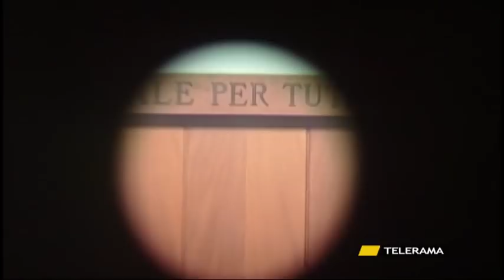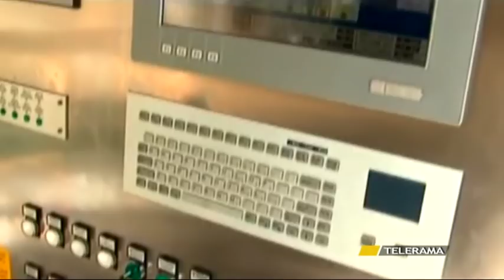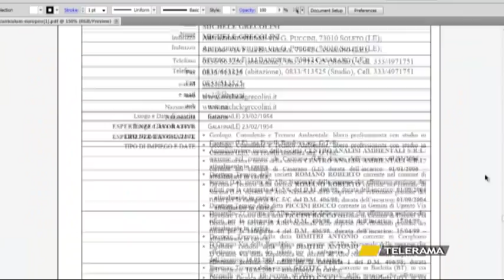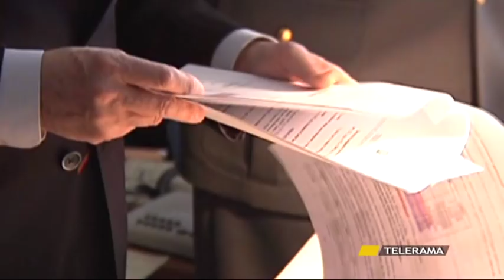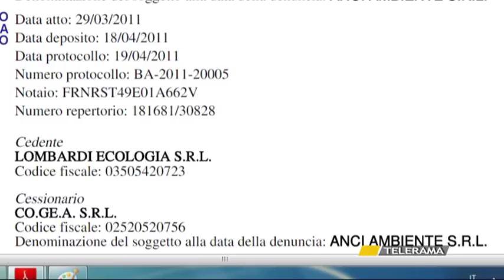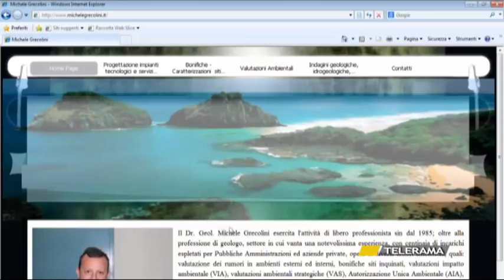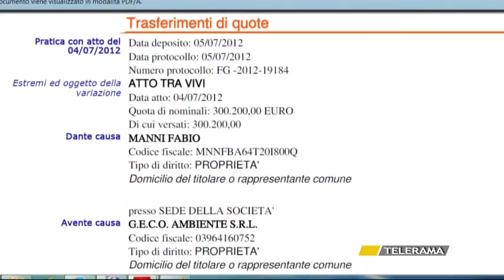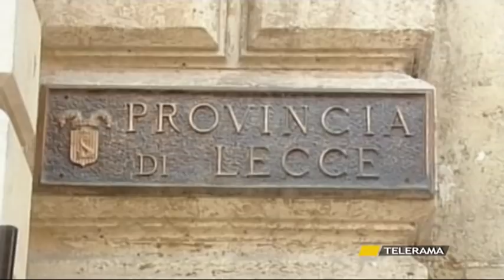Rosafio-Scarlino: affari e processi della coppia targata Scu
Secondo i pm antimafia è un "romanzo criminale": reati e affari, progetti e processi di Gianluigi Rosafio, l'imprenditore condannato per smaltimento illecito di rifiuti, e di sua moglie Tiziana Scarlino, figlia del boss della Scu di Taurisano Pippi Calamita. Tra veleni cancerogeni sversati nei campi del Salento, inabissamenti societari per far perdere le tracce agli investigatori, accertate corruzioni di carabinieri e sospette collusioni di giudici, l'inchiesta curata da Danilo Lupo con il montaggio di Matteo Brandi per l'Indiano di TeleRama ricostruisce la storia passata e i progetti futuri della coppia sulla quale la storia e la cronaca hanno impresso il marchio della Sacra Corona Unita.